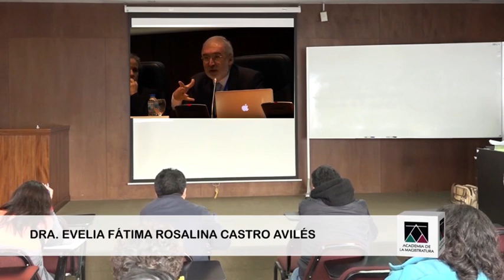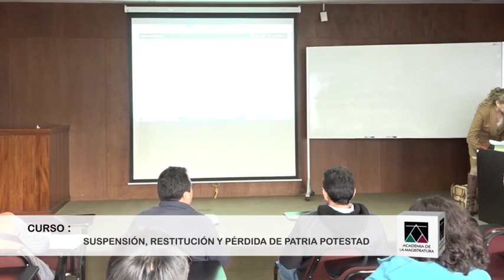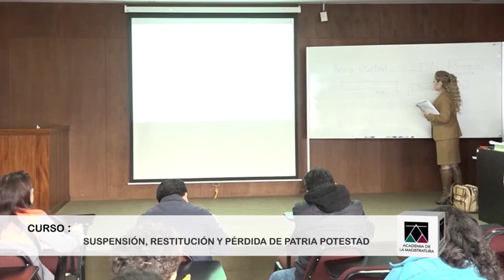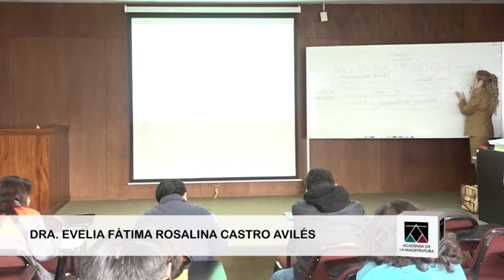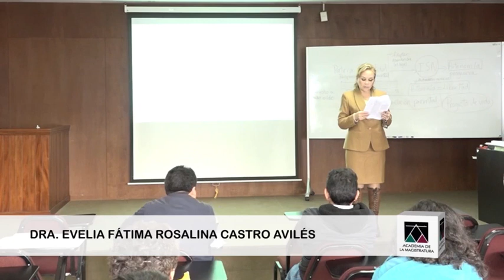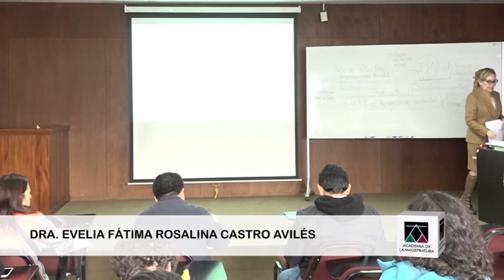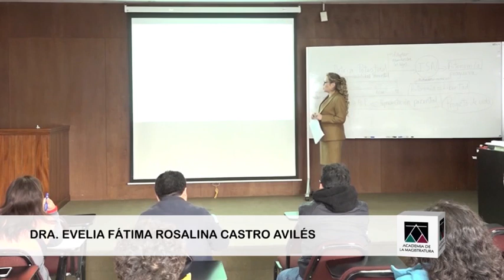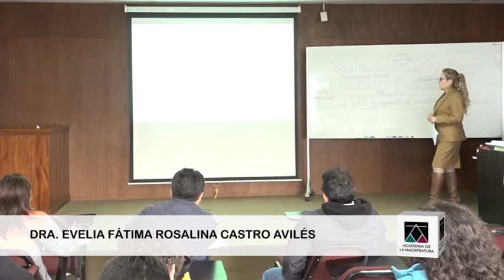Curso Suspensión, Restitución y Pérdida de Patria Potestad – Parte 1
Dra.  Evelia Fátima Rosalina Castro Avilés